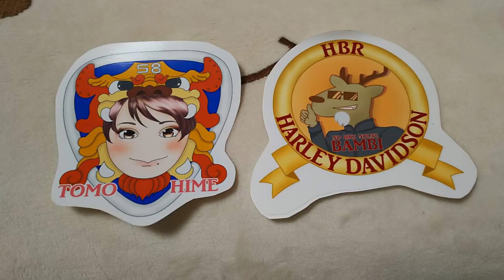バイクに乗ろう！(アイドルさる子さん登場)😆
今回は、春に向けてのバイク編になります。(未公開ショットあり)我がチームのアイドル「さる子さん」のスリスリタイム😅もあり。
シーズンに向けてバイクの整備や、身体を少しずつ慣らして楽しめる様にしましょう。😊そしてまた、笑顔で再会したいです。😎
バイク乗り以外の方も、気になっている方、大歓迎ですよ。チームの方々優しく出迎えます。😊

(数ある動画の中から見て頂き感謝しております。)♪♪
励ましのコメントいただけると、より一層のモチベーションアップになりますので合わせてよろしくお願いします。♪😆